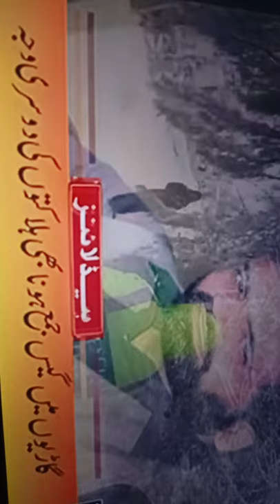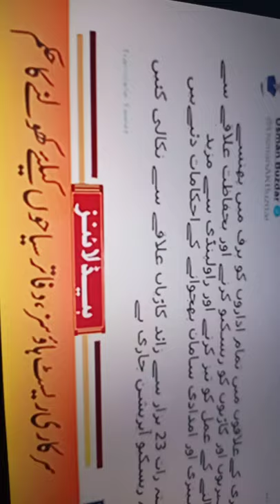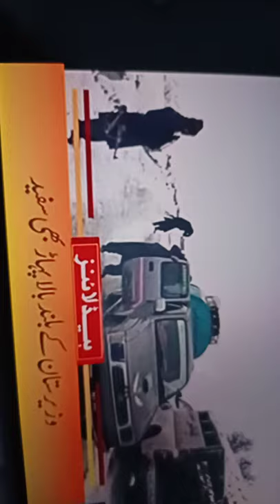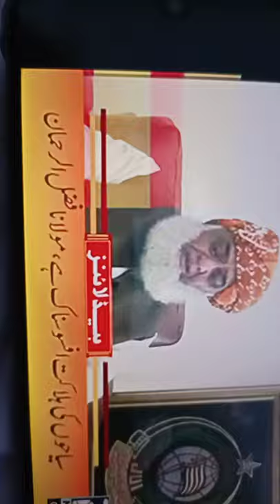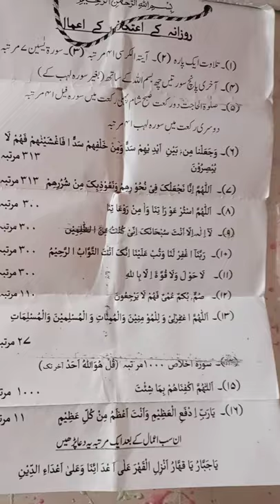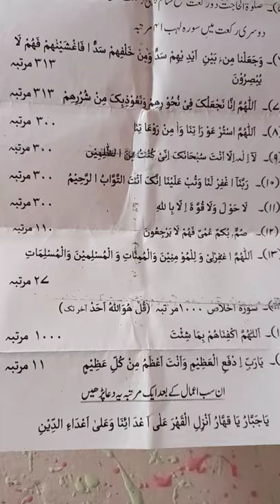SRG new update Mary operation Army help Mashallah Jabardasth